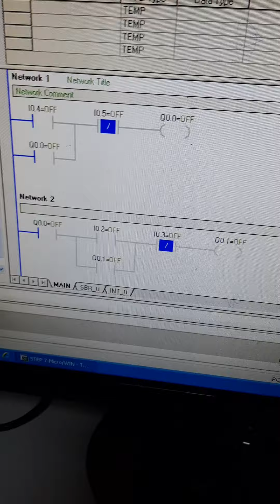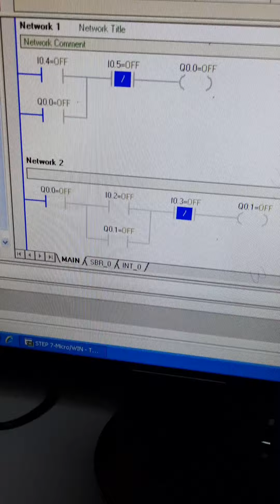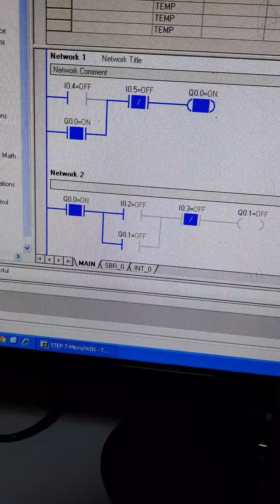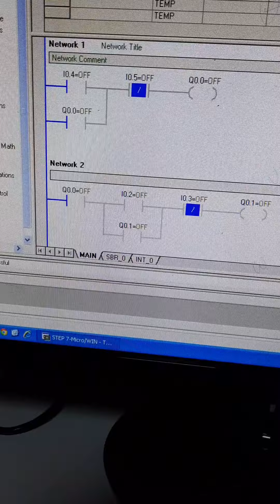Main motor will turn on with the oil pump motor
Task 3 Lab 11 PLC